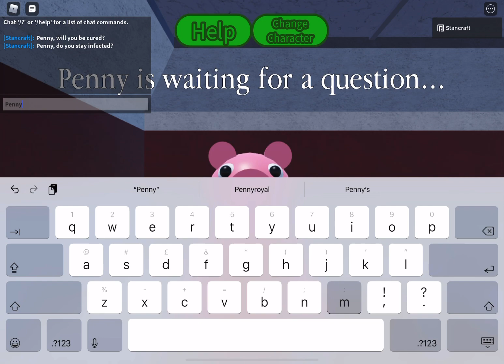ASKING PENNY PIGGY ANYTHING ON ROBLOX PIGGY!! (Game By ChockyBlox)